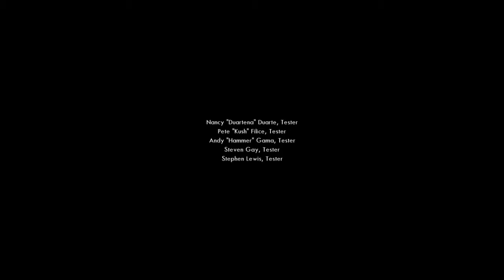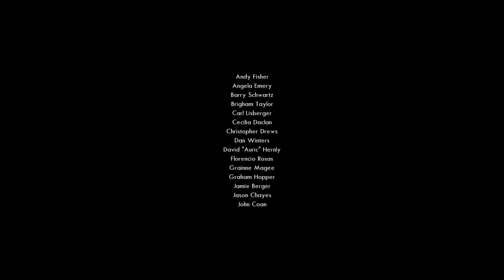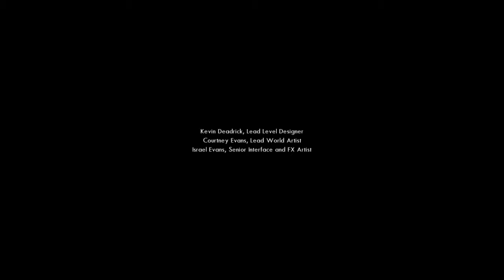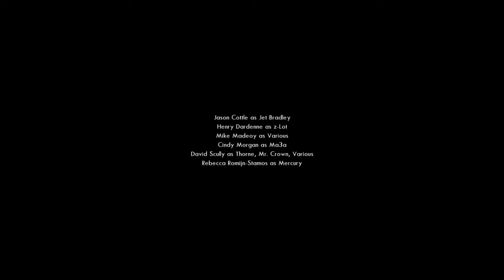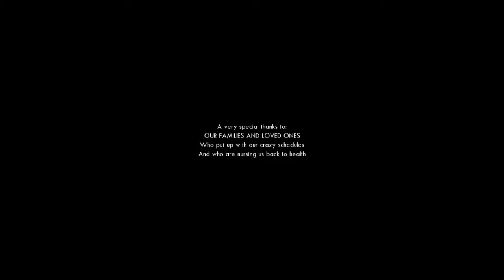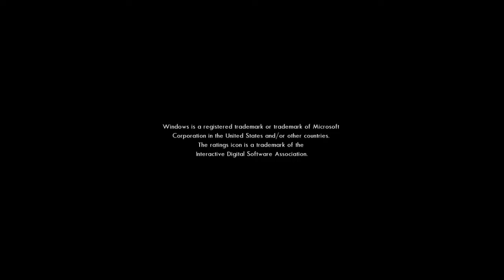Let's Play Tron 2.0 Part 18: Deleted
We fight a hideous abomination, and save the Net from evil.